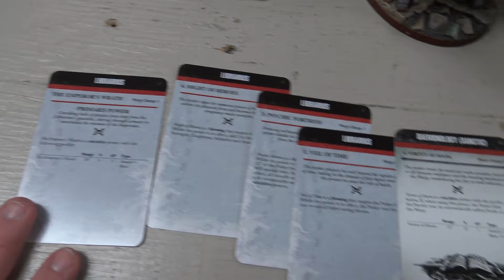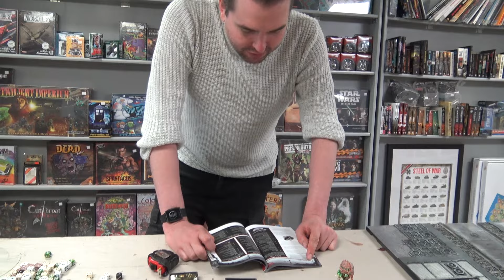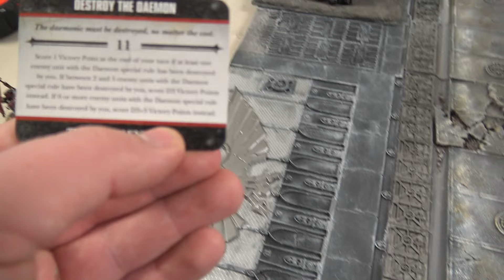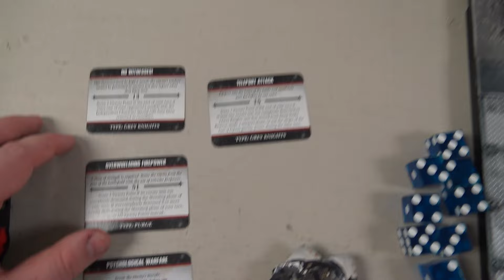Warhammer 40k Batrep, TBMC, 1500pts Tyranids vs Grey Knights, Battle Report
Hey guys! WE ARE BACK! Today we have another great game of Warhammer 40k for you. Ben and His Necrons take on Kevin with a mini death-star. It was a close game, coming right down the the wire. If you see any rules errors please let us know, keep on wargaming!